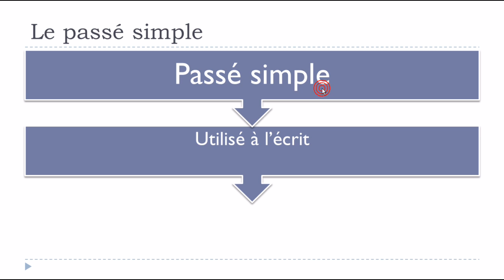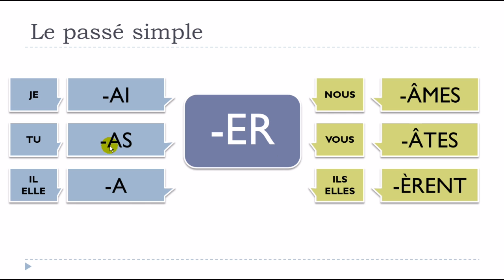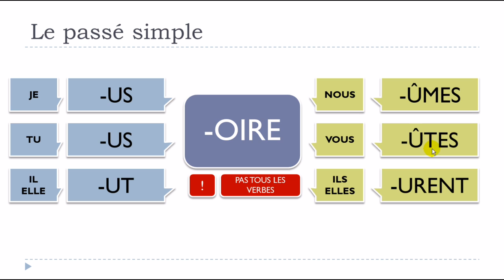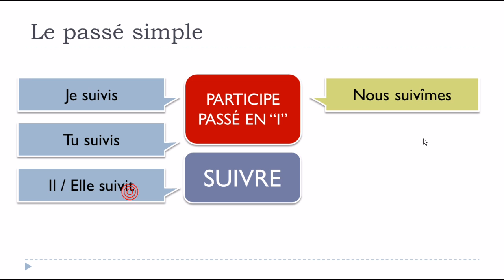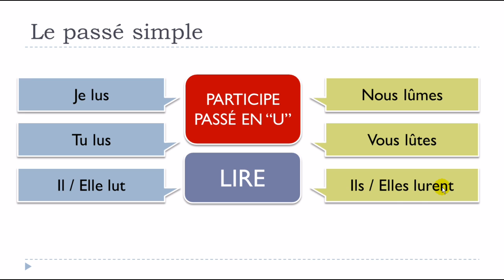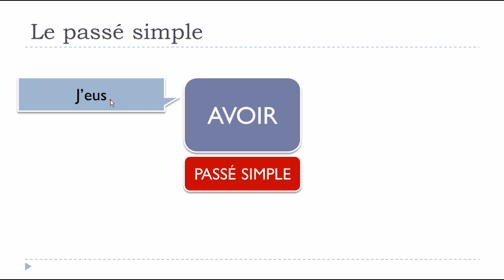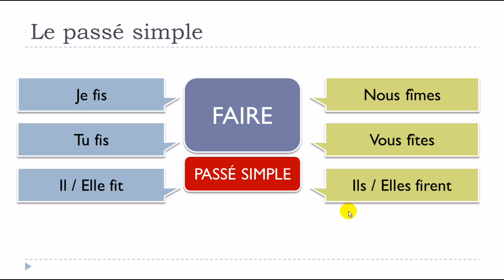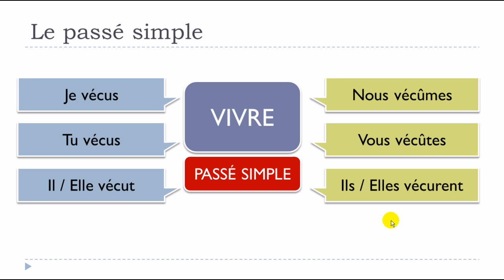Baro luuqada Faransiiska # Le passé simple